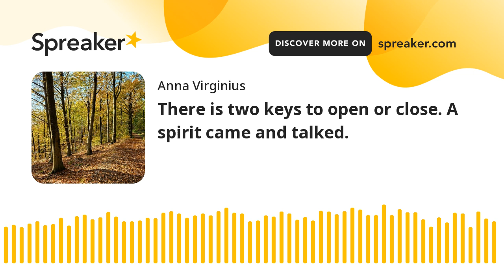There is two keys to open or close. A spirit came and talked.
There is two keys to open or close. A spirit came and talked. by Anna Virginius